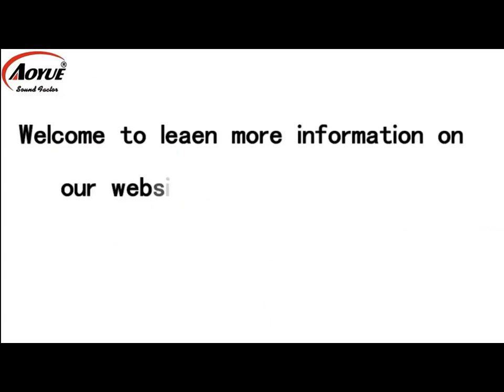Lab gruppen power amplifier FP20000Q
FP20000Q and FP22000Q are developed by our factory engineer. 4 channel live sound bass amplifier is the core model in the FP series, which is a perfect design for large-scale events.
8Ω Stereo Power: 2250W X 4
4Ω Stereo Power: 4000W X 4